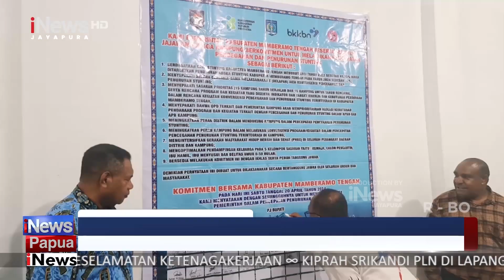I NEWS PAPUA - TARGET PENURUNAN STUNTING ENAM PERSEN DI TAHUN 2025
9. PASIR PUTIH PANTAI BASE G KOTA JAYAPURA